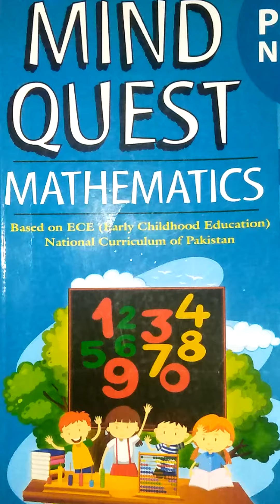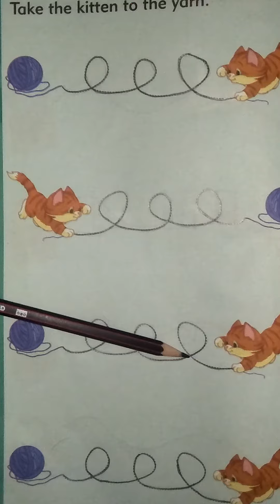MISS KULSOOM CLASS :MONTESSORI NEW PEARLS GRAMMAR SCHOOL (MATHS TEXT BOOK)